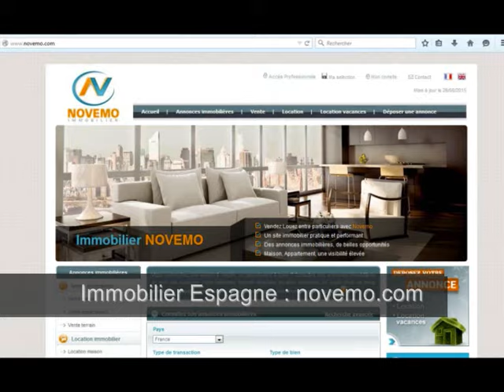Vente appartement 146 000 Euros 2 chambres Costa Blanca – Profitez des bonnes affaires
Vente appartement 146 000 Euros 2 chambres Costa Blanca – Trouvez votre appartement en bord de mer – Profitez des bonnes affaires (vidéo) : Acheter en Espagne : Un magnifique appartement face à la mer, profitant d’une vue exceptionnelle.

Des annonces immobilières à découvrir :

Vente appartement – 98 m² - 3 pièces – 2 chambres – Piscine – Prix de vente : 146 000 Euros

L’Espagne et son littoral : La costa Brava, la Costa Dorada, la Costa Blanca, la Costa del Sol.

Projet, investissement, placement, nouvelle résidence au soleil, pied à terre : Consultez nous

Les nouvelles opportunités en 2018, 2019 ?

Vidéo : Vente appartement 146 000 Euros 2 chambres Costa Blanca – Trouvez votre appartement en bord de mer – Profitez des bonnes affaires – Achat en Espagne - Vlog